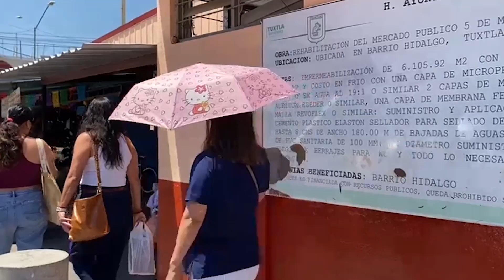Especial consumo de alcohol por altas temperaturas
Altas temperaturas incrementa consumo de bebidas alcohólicas